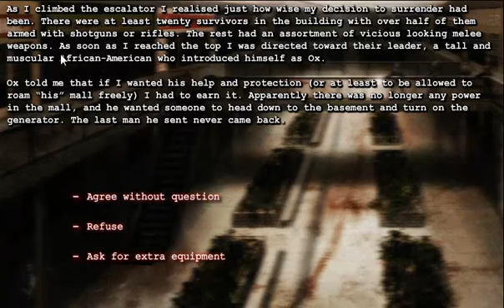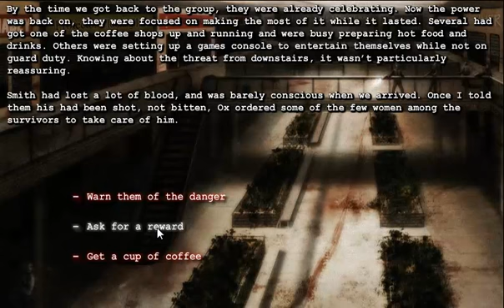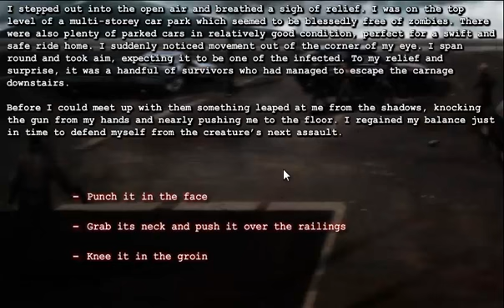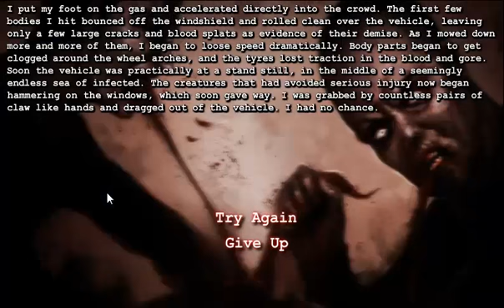Dead Frontier Outbreak - Part 3 - Kut... geen antibiotica...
gbsdfxbgf